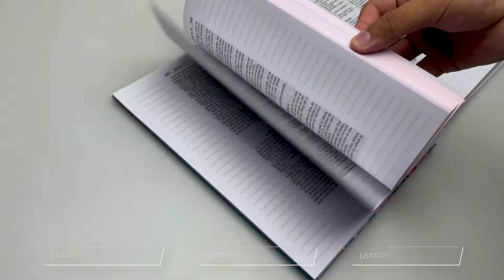Bíblia Sagrada Anote a Palavra | ACF | Capa Dura | Meu Amado | Espiral | Com Espaço Para Anotações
Especificação do produto:

Paginas: 942
Tamanho da letra: Normal
Formato: 16 x 23 cm
Editora: Produto Exclusivo
Versão: ACF - Almeida Corrigida e Fiel
Acabamento: Capa Dura
Idioma: Português